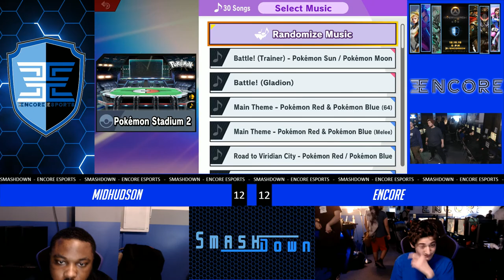Encore Smash Monthly # 10 - Encore Vs. Mid-Hudson - Losers Final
Encore Smash Monthly - Crew Battle - Encore Vs. Mid-Hudson - Losers Bracket

Streamed by: Barry Paust
Brackets ran by: Ryan O'Hara
Custom Animations by: Freddy Feliciano
Overlays by: Barry Paust